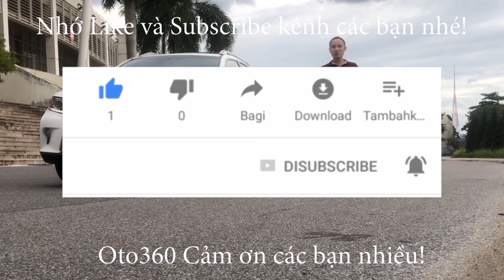Mời các bạn ghé qua tham quan bãi biển "Ngọc Hải'' ở địa chỉ 16 Tố Hữu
''Hà lội'' mùa này phố cũng như sông